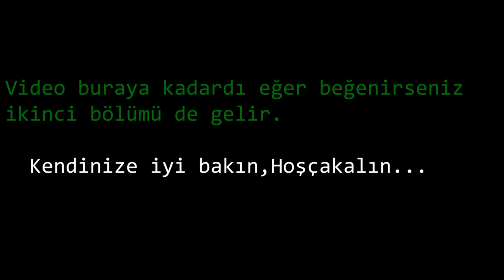Spec-Ops Derlemesi/Compilation Part 1 | Call of Duty Modern Warfare 3